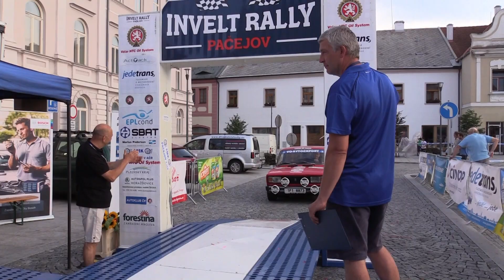Invelt Rally Pačejov 2019 | 109 | Pavel Sklenář - Marek Hora